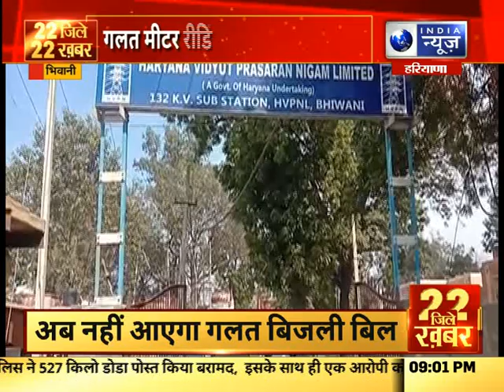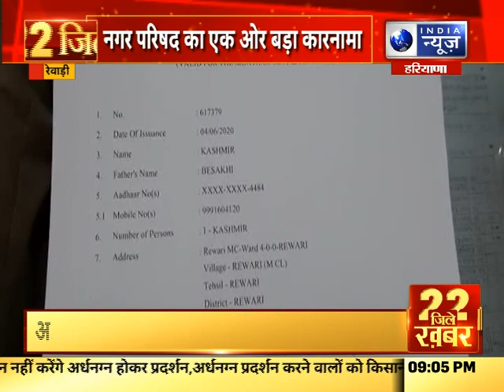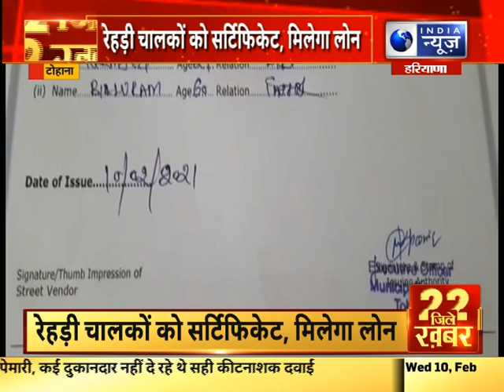22 जिले 22 खबर | Top Headlines In Your Districts | 11th FEB, 2021 | India News Haryana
22 जिले 22 खबर | Top Headlines In Your Districts | 11th FEB, 2021 | India News Haryana